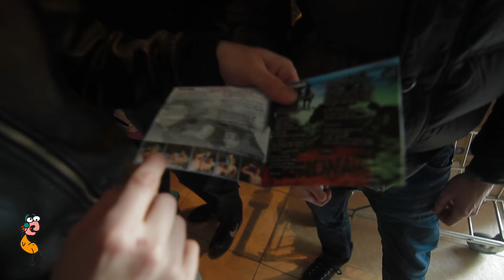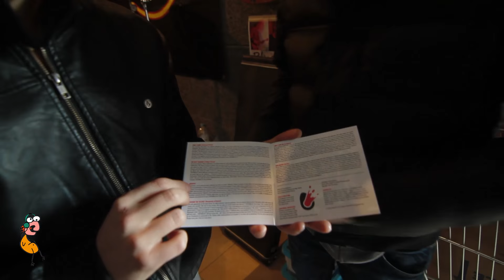XBD Sessions - Crazy Evolution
Des de Solsona, els coneguts com a "crazies" ens mostraran tres de les seves cançons en acústic en un teatre molt especial. I és que a part de fer vídeos de Jackass, els Crazy Evolution també són uns cracks en el panorama musical!

00:35 Mr.Vicious
03:32 Sweet Breeze
06:32 Breaking the Silence
09:55 Entrevista